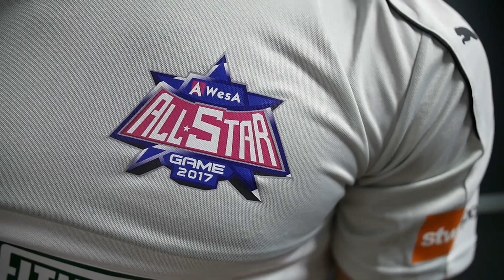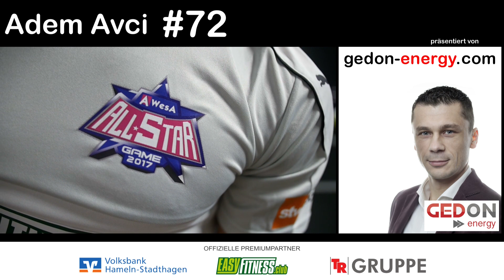Adem Avci | Allstar-Game 2017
Wir stellen Euch heute unseren Allstar Adem Avci vor.

Das AWesA Allstar-Game 2017
▶ Location: Sportplatz Hastenbeck
▶ Termin: 30. Juni - Freitag
▶ 18:15 UHR KREISKLASSEN-DUELL
▶ 20:15 UHR AWesA Allstars vs. 1.FC Germania Egestorf/L.

JETZT Tickets im Vorverkauf sichern bei:
▶ Volksbank Hameln-Stadthagen - Nur in d. Geschäftsstelle Hameln, Osterstraße 44
▶ EASYFITNESS.club Hameln
▶ TR-Möbelhalle in Lügde
▶ McDonald`s Neuenroth Hameln & Bad Pyrmont